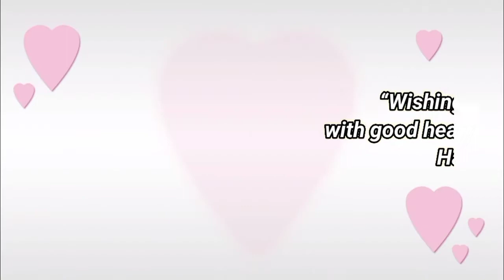Happy birthday Makshi, birthday greetings What's App status